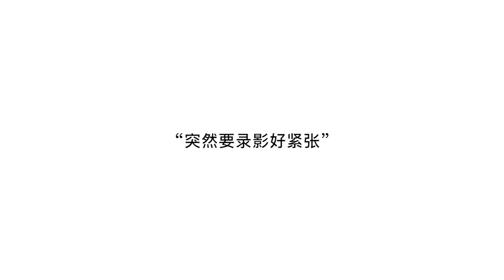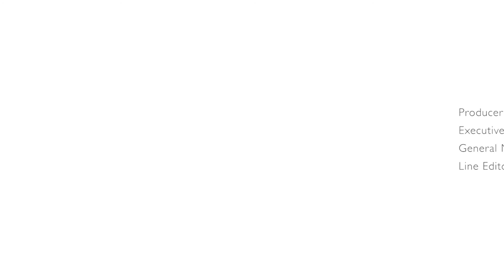Rene Liu: Do we really know how to love afterwards?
纯粹两个人，走到一个点上，突然觉得不快乐……在刘若英看来，很多人的分手就是这样，没有明确原因。海报上说“后来我们学会了如何去爱”，她打了问号。